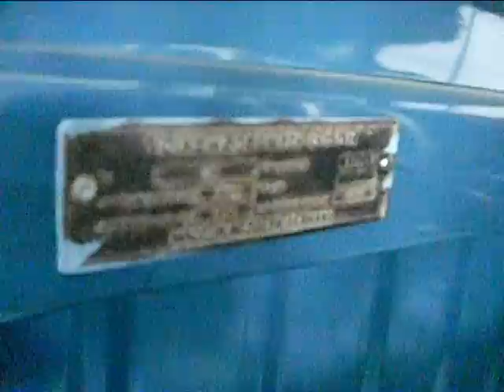Coleccion de autos clasicos y antiguos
Coleccion de autos clasicos en Maracay Venezuela 2016